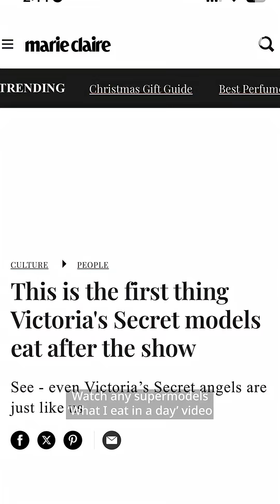Is dark chocolate a health food?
Social media is awash with claims that dark chocolate can enhance the health of our heart, brain and gut microbiome. This is somewhat supported by studies that hint at some beneficial effects – but are we collectively engaging in wishful thinking, or should we all be looking at how to consume more of the complex chemicals found in chocolate?